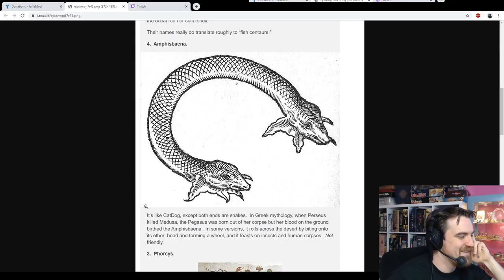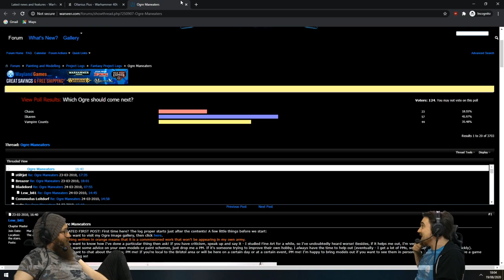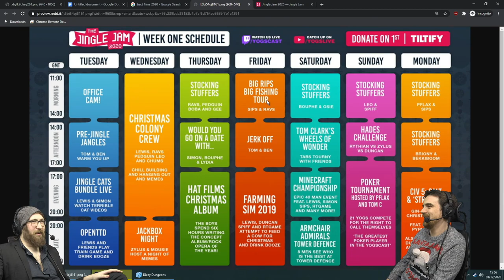S**t Ben Says